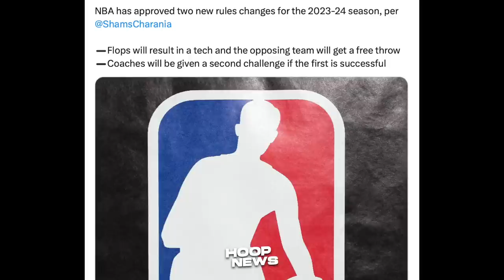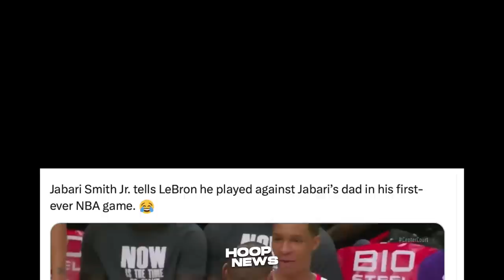Sigurado Matutuwa si LeBron James dito sa Sinabi ni Gabe Vincent sa kaniya…